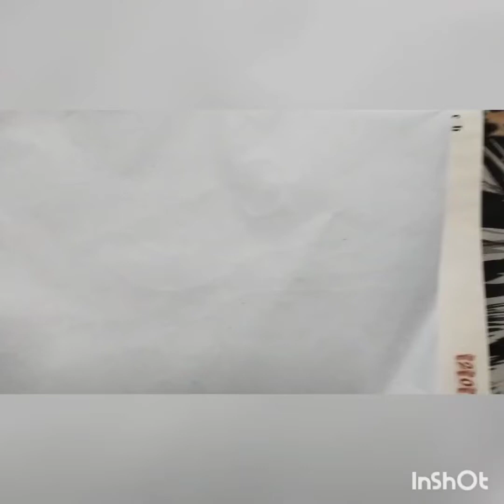9.7.22 .class-1 drawing eclass